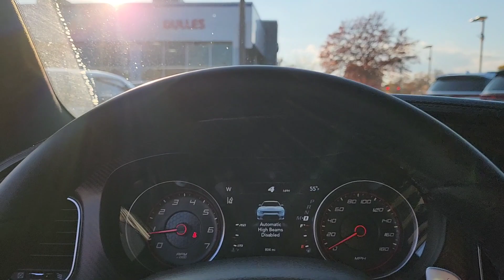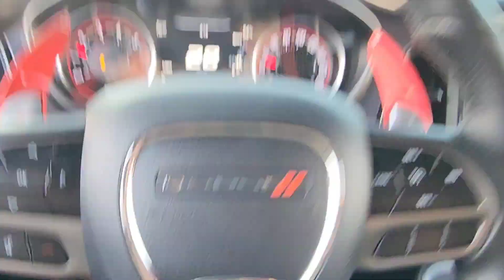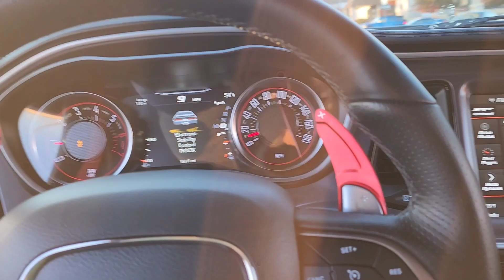Wow the Smoke Show Deal goes DOWN!!!!